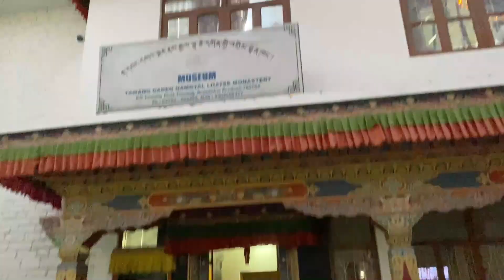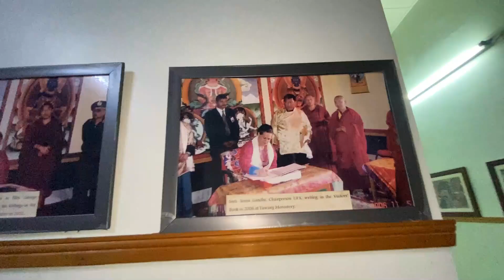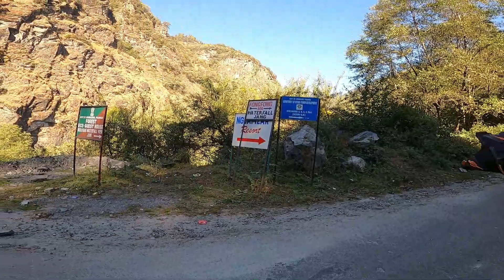Tawang ত কি কি চাব পাৰিব আপুনি | Tawang Tourist Destination | Guwahati to Tawang Ep 5 | Rupam Sharma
“Live with no excuses and travel with no regrets”. Thank you very much...

My Channel Name : Rupam Sharma